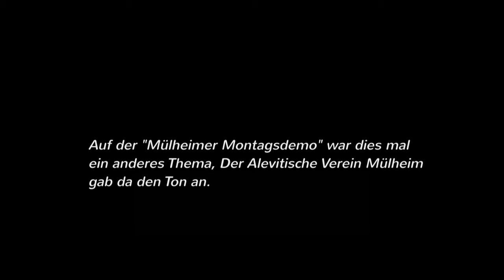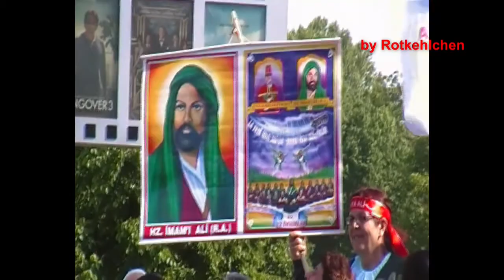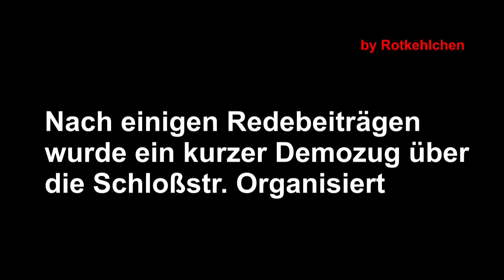Solidarität mit Taksim - 2013-06-10 MH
Solidarität mit Taksim eine  Kundgebung in Mülheim-Ruhr am Montag den 10.Juni 2013.